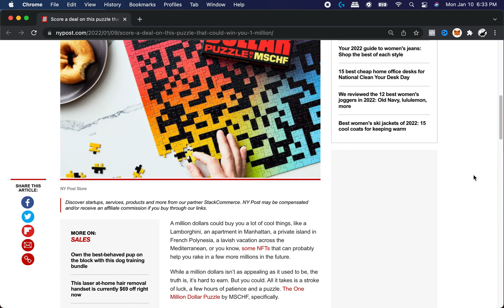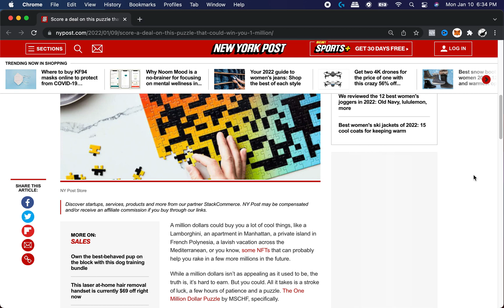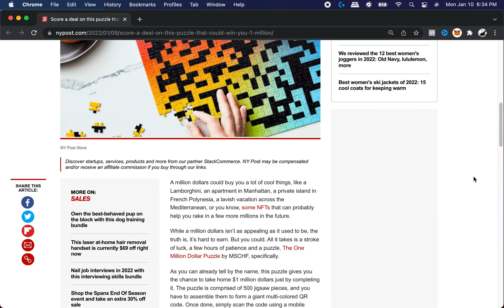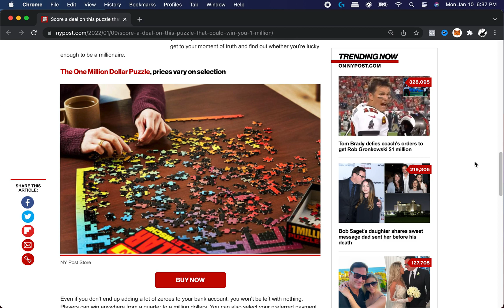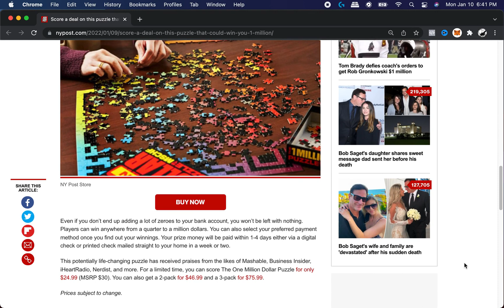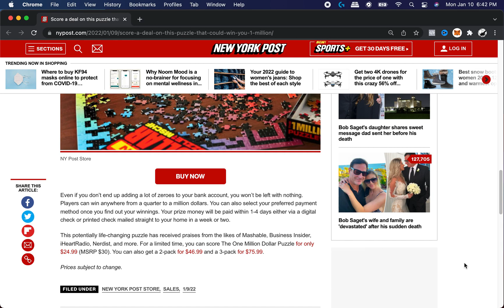How To Make $1M Solving A Puzzle